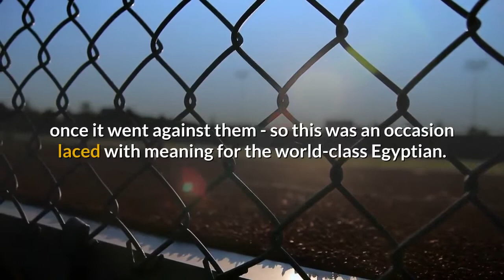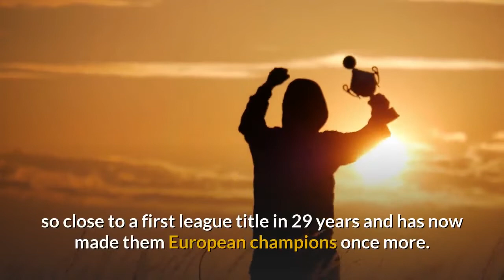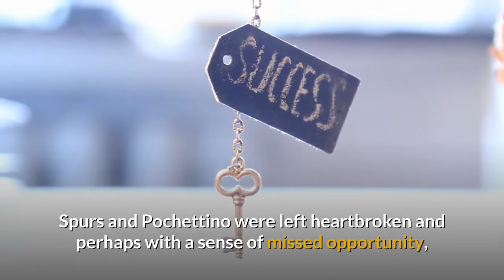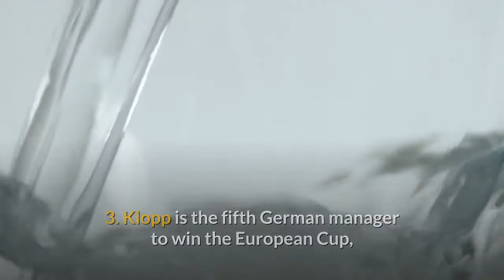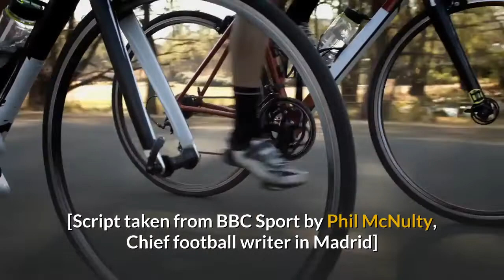Liverpool champions (6th time) defeating Tottenham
It was Mohamed Salah, such a disconsolate figure when he was injured early in that loss to Real Madrid, who set Liverpool on their way with a penalty after two minutes when Moussa Sissoko was contentiously punished for handball.

In a final that rarely touched the heights of the blockbuster semi-finals that made this an all-Premier League showpiece, Spurs had chances but were denied by Liverpool keeper Alisson, who saved well from Son Heung-min, Lucas Moura and Christian Eriksen.

And their failure to capitalise was ruthlessly punished when substitute Divock Origi ensured manager Jurgen Klopp won his first trophy as Liverpool manager by driving low and powerfully past Hugo Lloris with three minutes left.

Spurs counterpart Mauricio Pochettino took the gamble of selecting England captain and main striker Harry Kane despite his not having played since April because of an ankle injury, replacing semi-final hat-trick hero Lucas Moura, but he had no impact.

[Script taken from BBC Sport by Phil McNulty, Chief football writer in Madrid]